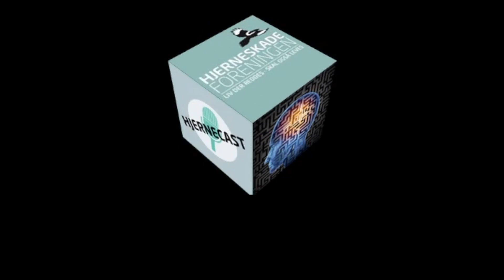Hyldest til hjernen med Lone Vesterager Martinus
Hjernen er et vildt organ. Lige meget hvor godt vi tror vi har lært den at kende, overrasker den os med nye evner og muligheder. I denne episode af Hjernecast gennemgår vi hjernen fra inderst til yderst. Vi taler om det fantastiske ved hver en del, og også hvad er sker når noget går i stykker. Vores gæst er denne gang neuropsykolog Lone Vesterager Martinus fra Center for Hjerneskade.

Hjernecast produceres af Hjerneskadeforeningen.
Vært og tilrettelægger: Susan Søgaard
Redigering: Kenneth Kinastowski